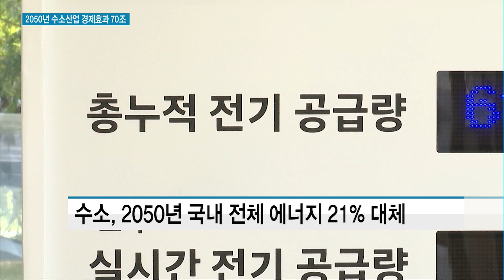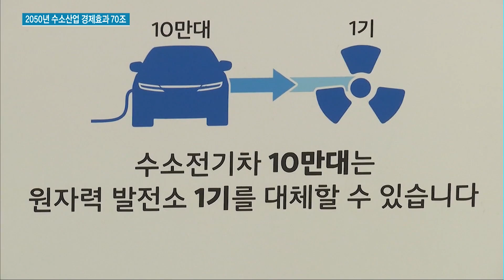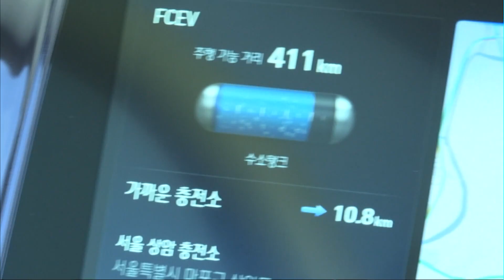수소사회 가속화…"2050년 국내 수소산업 경제효과 70조" / 머니투데이방송 (뉴스)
12/05 MTN 투데이

오는 2050년 국내에서 수소 관련 산업으로 인한 경제효과가 70조원에 달할 것이라는 맥킨지 분석 결과가 나왔습니다. 맥킨지는 또 수소의 생산과 유통, 사용으로 국내 미세먼지 배출량을 30% 줄이고, 60만명의 고용창출 효과가 있을 것이라고 전망했습니다. 이진규 기자가 보도합니다.